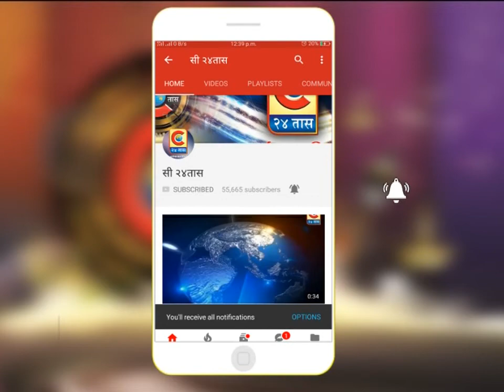सांगली -दुधाचे आंदोलन हे योग्यच- गजानन कीर्तिकर